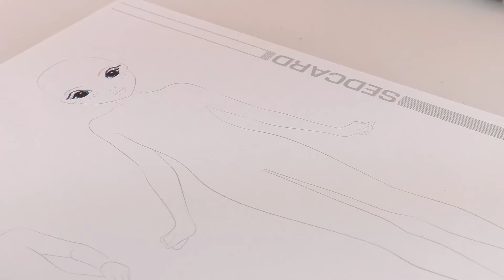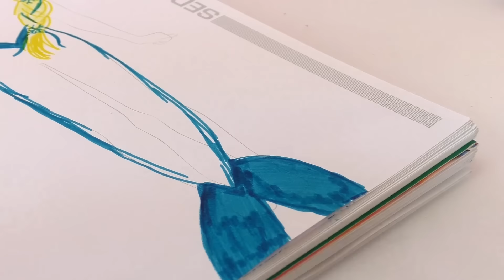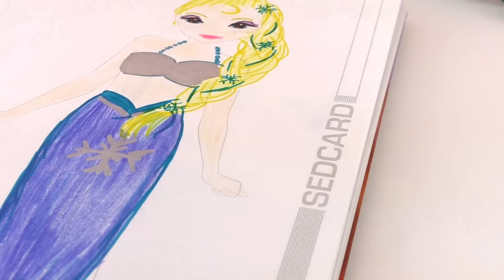EISKÖNIGIN ELSA als MEERJUNGFRAU | Wie sieht Elsa als Mermaid aus? Topmodel Malbuch malen mit Kathi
EISKÖNIGIN ELSA als MEERJUNGFRAU | Wie würde Frozen Elsa als Mermaid aussehen? Topmodel Malbuch malen mit Kathi

6819